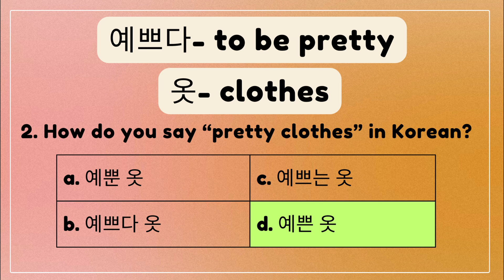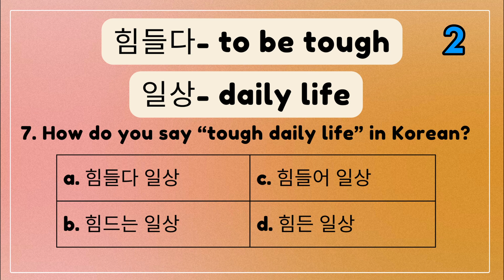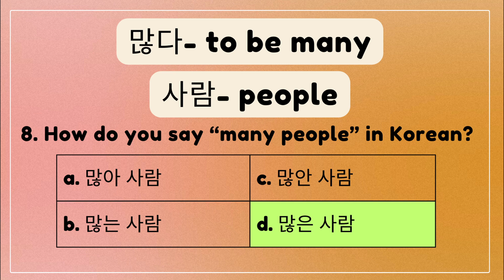Korean Adjectives Quiz Part 2! 🇰🇷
Let's learn more Korean adjectives! ❤️

⭐️ I'm not a native korean speaker and these are just my Korean Notes. ⭐️